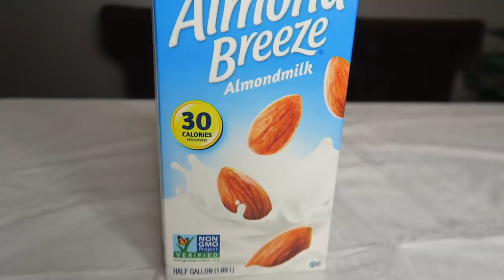3 HOLIDAY DRINKS YOU HAVE TO TRY!! | Thirsty Thursday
Huge thanks to Amazon Fire TV for sponsoring the intro of today's video, and for allowing me to watch YouTube on my TV! :)

DRINK RECIPES (by Nikki Limo):

Santa's Beard:
-1.5 oz Smirnoff Caramel Kisses vodka
-0.5 oz Butterscotch Schnapps
-1.0 oz Bailey's Almande
-2.5 oz Milk of choice (I used almond)
-Garnish with graham cookie crumbs

Shake ingredients in a shaker with ice, strain into martini glass.

Mistletoe Kisses:
-1.5 oz Smirnoff Peppermint Vodka
-1.0 oz Bailey's Almande
-0.5 oz Butterscotch Schnapps
-0.5 oz Creme De Menthe
-2.5 oz Milk of choice (I used almond)
-Candy cane garnish (stir IF YOU WANT TO I GUESS)

Pour all ingredients over ice, shake, pour into glass.

Mulled Wine:
-5 cups Apple Cider
-2 cups Spiced Rum
-1 cup Red wine
-1/2 orange
-1/2 lemon
-whole cloves
-Cinnamon sticks

Heat apple cider on stovetop with squeezed orange and lemon, whole cloves, and cinnamon sticks, until hot but not boiling. Remove from heat. Add rum and wine. Stir well!

WRITE TO ME:
Nikki Limo
11271 Ventura Blvd. #159

MUSIC: Title – Artist | Magic Links link to iTunes song